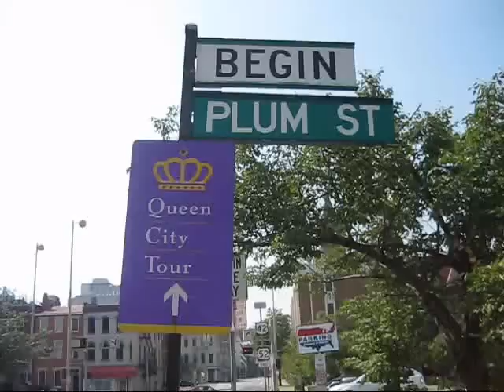Plum Street (Cincinnati)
A bike jaunt on Plum Street in Cincinnati!